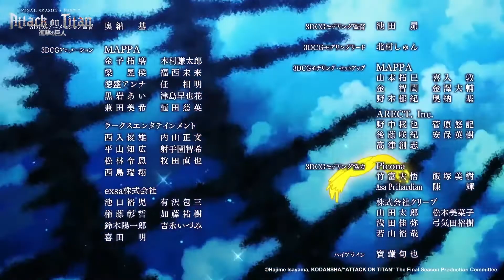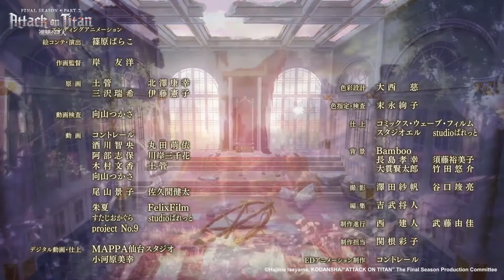Attack on Titan - Akuma No Ko - Orchestral Cover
All rights to Attack on titan